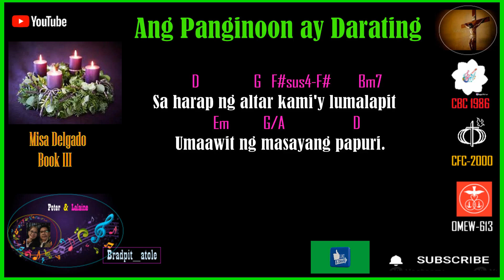"Ang Panginoon ay Darating" Pambungad na Awitin sa Panahon ng Adbiyento {Misa Delgado Book III}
"Ang Panginoon ay Darating" Instrumental with Chords
Pambungad na Awitin sa Panahon ng Adbiyento